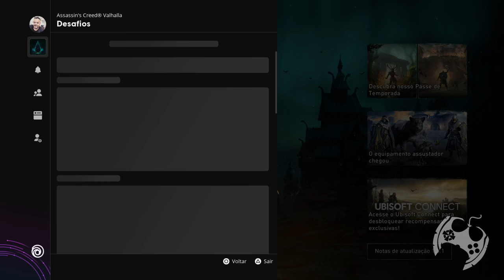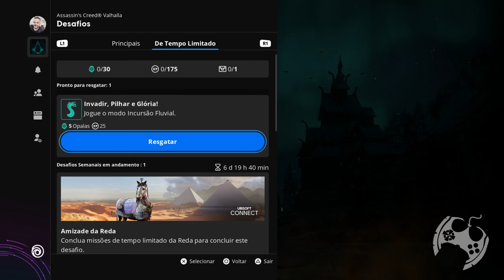PEGUE AGORA O NOVO CAVALO DO FARAÓ EM ASSASSIN'S CREED VALHALLA!! NOVO DESAFIO!!!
🔻🔻 SEJA MEMBRO 🔻🔻

🔻🔻 CONECTE-SE COMIGO 🔻🔻

Kallil Augusto